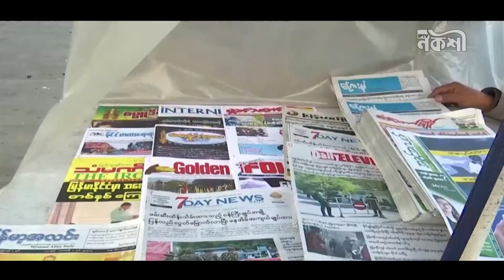অং সাং সু চির ভবিষ্যৎ কি ? কেনই বা এই সেনা অভ্যুত্থান